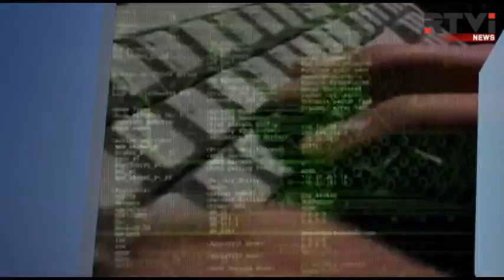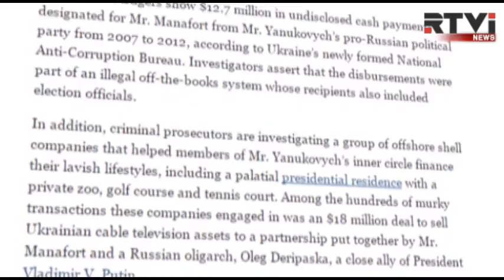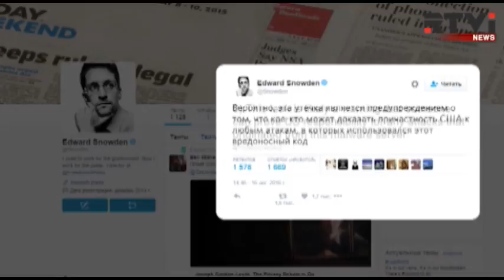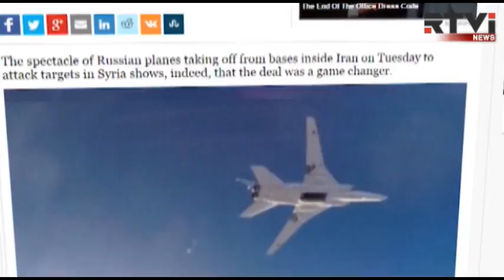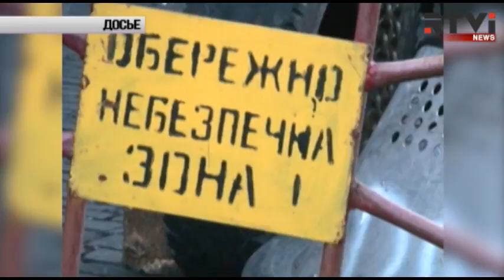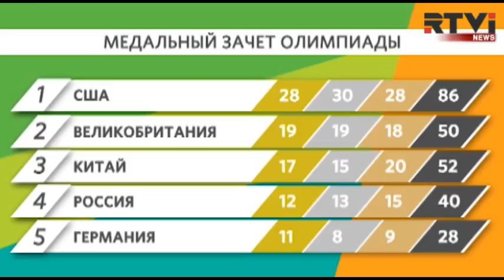Международные новости RTVi. 7 pm/et. 17 августа 2016 года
Массовая эвакуация в Калифорнии из-за пожаров

Трамп больше не с Манафортом

Новые хакерские атаки в США

Интерпол больше не разыскивает Невзлина

Взрывы в Санкт-Петербурге: спецоперация ФСБ